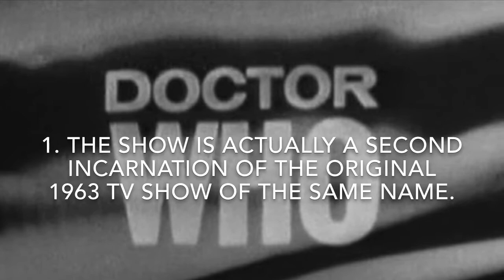3 Facts You Didn’t Know About Doctor Who